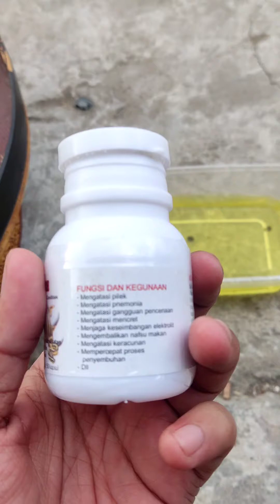🔴 MENGOBATI BABY SULCATA PILEK DAN KURANG NAFSU MAKAN🔴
mengobati kura kura sulcata yg pilek dan kurang nafsu makan menggunakan pro care. selama pemakaian 2-3 hari terlihat perkembangan nafsu makannya.